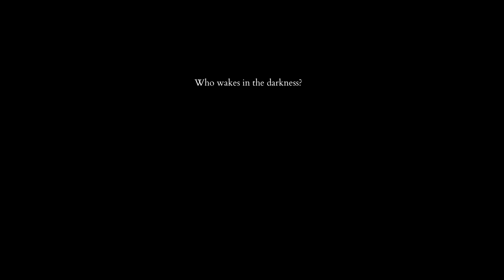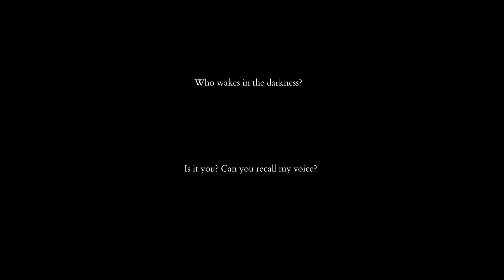Shattered - Tale of the Forgotten King EP01 PROLOGUE Gameplay Walkthrough | No Commentary Grimdark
Shattered - Tale of the Forgotten King. The old world is gone, lost with the disappearance of the King. Reforge reality in this dark action RPG through skill-based combat, innovative open-world platforming and the testimonies of survivors… some more trustworthy than others.

*WHAT I USE TO RECORD 🎥 MY GAMES:
PS4 Pro Death Stranding Edition
PS5 Digital Edition
Nintendo Switch Breath of the Wild Edition
El Gato Capture Card - HD60S
El Gato Desktop Recording Software
OBS Studio / Live
Xsplit Gamecaster/Broadcaster
Microsoft Windows App

*EDITING SOFTWARE
Premiere Pro
Davinci Resolve 17 Studio Public Beta Release

*FOR THUMBNAILS
Photoshop
Paint.Net
Fiverr.com

Monitor: Acer ED323QUR Abidpx 31.5 Inches Curved Gaming Monitor FREESYNC 144Hz

Ryzen 3900X
32 GB DDR4
1TB SSD - OS only
2TB, 3TB and 4TB
AsRock Motherboard X570 Phantom Gaming X

GPU: Radeon 5700TX

Dragon Keyboard

Wireless Logitech Gaming Mouse and Mouse Pad